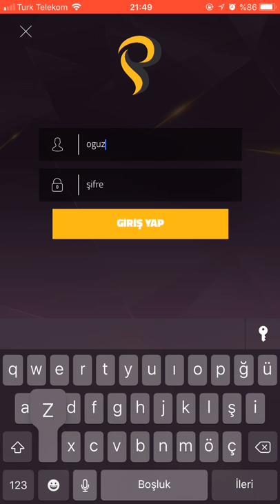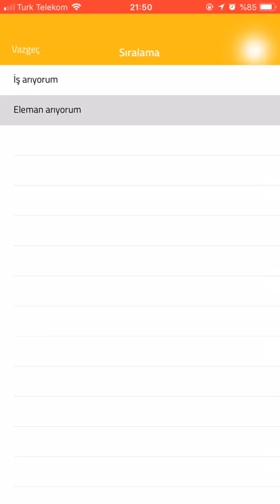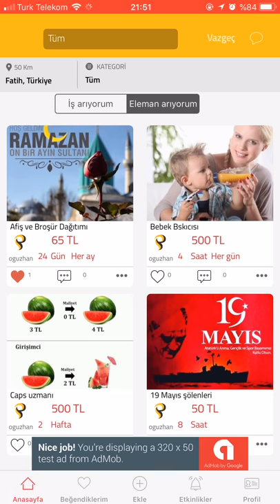Panpan | Süreli ve Zamanlı İş İlanları Uygulaması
Kısa süreli bir iş için eleman mı arıyorsunuz?

Ücretsiz ilanınızı süre ve zaman belirterek oluşturabilir, bulunduğunuz konuma göre yakın çevrenizdeki ilanları görebilir, tek tıkla aradığınız elemana ulaşabilirsiniz!

Kısa süreli iş mi arıyorsunuz?

Panpan ile birkaç adımda zaman ve süreleri belirterek iş arama ilanınızı oluşturabilir, belirttiğiniz zaman ve sürelerde parttime eleman arayan firmalara ulaşabilir ve onlarla iletişime geçebilirsiniz.

Ne demişler?

Firma hakkında diğer iş arayanların değerlendirmeleri aradığın iş hakkında sana fikir verebilir!

Anlık mesajlaşma ve bildirimlerle aradığın elemana ve işe anında ulaş! Randevu formlarıyla vakit kaybetmeden direk firmayla yada elemanla iletişime geç!

3D Augmented Reality apps | SocialAR on AppStore!